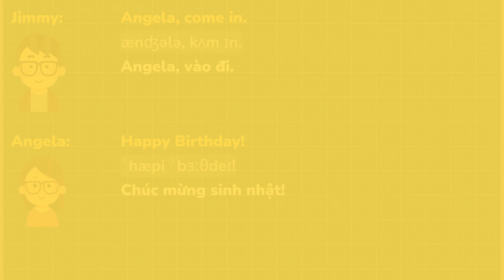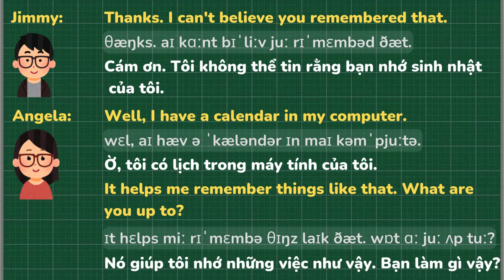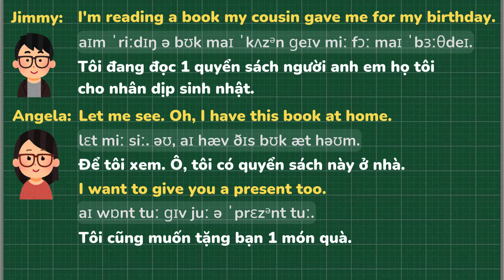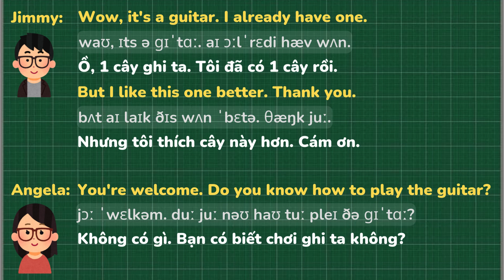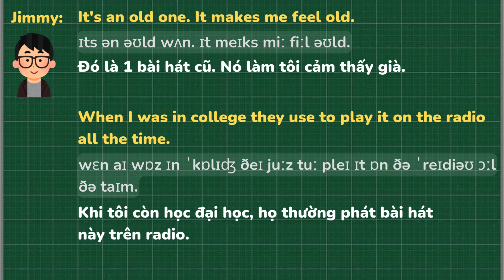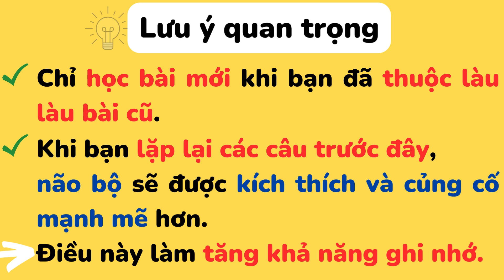100 bài giao tiếp Tiếng Anh cơ bản - Bài 65: Birthday present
Giao tiếp Tiếng Anh cơ bản

100 bài giao tiếp Tiếng Anh cơ bản

Bài 65:
Jimmy: Angela, come in. Angela, vào đi.
Angela: Happy Birthday! Chúc mừng sinh nhật!
Jimmy: Thanks. I can't believe you remembered that. Cám ơn. Tôi không thể tin rằng bạn nhớ sinh nhật của tôi.
Angela: Well, I have a calendar in my computer. Ờ, tôi có lịch trong máy tính của tôi.
 It helps me remember things like that. What are you up to? Nó giúp tôi nhớ những việc như vậy. Bạn làm gì vậy?
Jimmy: I'm reading a book my cousin gave me for my birthday. Tôi đang đọc 1 quyển sách người anh em họ tôi cho nhân dịp sinh nhật.
Angela: Let me see. Oh, I have this book at home. Để tôi xem. Ô, tôi có quyển sách này ở nhà.
 I want to give you a present too. Tôi cũng muốn tặng bạn 1 món quà.
Jimmy: Wow, it's a guitar. I already have one. Ồ, 1 cây ghi ta. Tôi đã có 1 cây rồi.
 But I like this one better. Thank you. Nhưng tôi thích cây này hơn. Cám ơn.
Angela: You're welcome. Do you know how to play the guitar? Không có gì. Bạn có biết chơi ghi ta không?
Jimmy: Yeah. I know how to play. Có, tôi có biết chơi.
 My father taught me when I was young. Bố tôi dạy tôi khi tôi còn trẻ.
Angela: Will you play it now? I want to listen to some music. Bạn chơi bây giờ được không? Tôi muốn nghe nhạc.
Jimmy: Ok. Do you know this one? Được. Bạn biết bài này không?
Angela: Yeah. I've heard that one. Có. Tôi đã nghe bài đó rồi.
 I could sing that song when I was in middle school. Tôi có thể hát bài đó khi tôi ở trung học.
Jimmy: It's an old one. It makes me feel old. Đó là 1 bài hát cũ. Nó làm tôi cảm thấy già.
 When I was in college they use to play it on the radio all the time. Khi tôi còn học đại học, họ thường phát bài hát này trên radio.